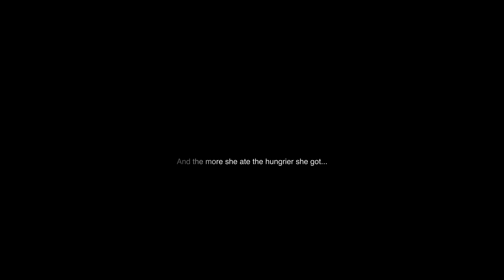IFF - The Future of Perfume.